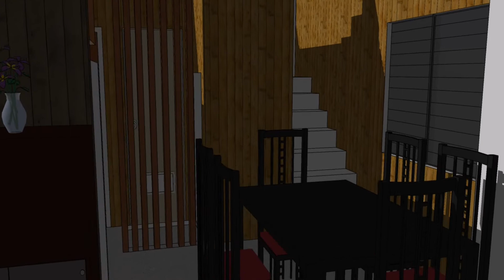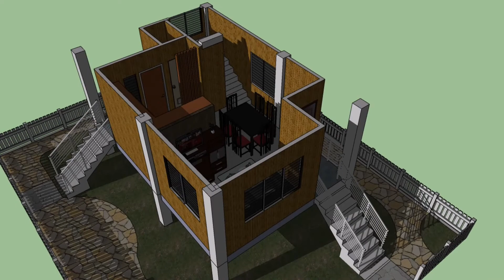Stilt House Interior Design Ground Floor Two Storey Residence With Attic